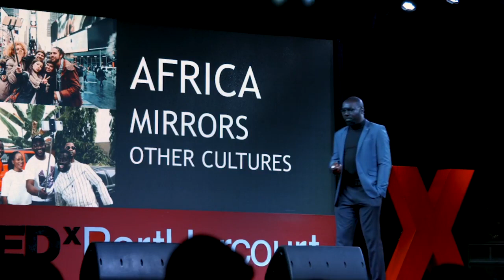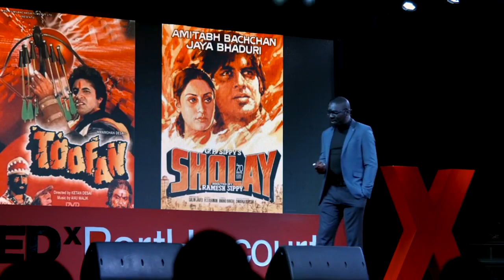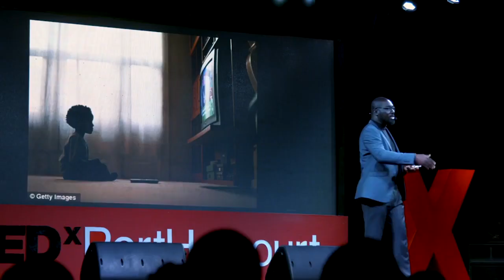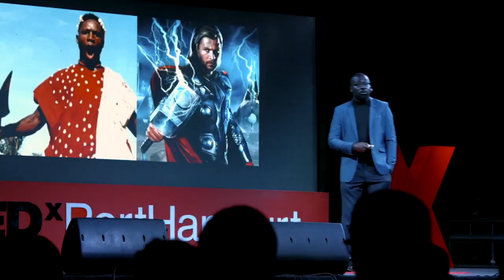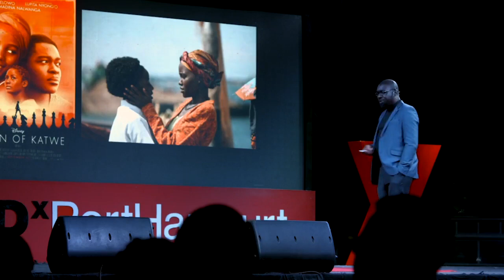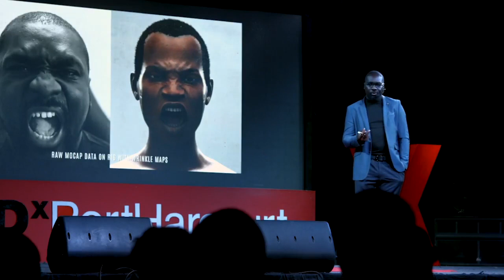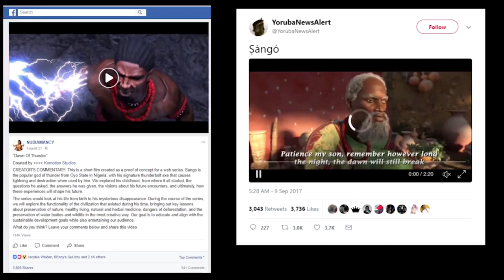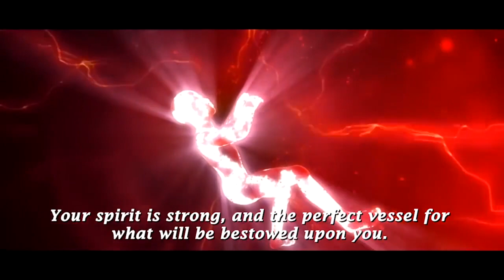"HOW THE WORLD SEES US" a TEDx talk by Komotion Studios Founder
In November 2017, Komotion Studios Founder's Tedx gave a TEDx talk titled "HOW THE WORLD SEES US" . Here is a 15 minute excerpt from it.Mr. Kolawole Olarewaju delves in deep to break down how media can be the best way to change global perceptions of Africa while preserving our cultural identity for future generations. He also talks about his motivations for creating Dawn of Thunder and also how projects like Black Panther key into the global Black excellence movement. Worth a watch.